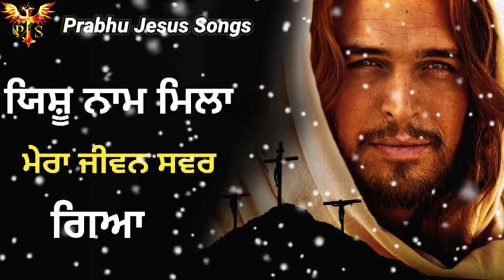ਯਿਸ਼ੂ ਨਾਮ ਮਿਲਾ ਮੇਰਾ ਜੀਵਨ ਸਵਰ ਗਿਆ | Yeshu Naam Mila Mera Jeevan Sawar Gaya | New Masih Song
ਯਿਸ਼ੂ ਨਾਮ ਮਿਲਾ ਮੇਰਾ ਜੀਵਨ ਸਵਰ ਗਿਆ | Yeshu Naam Mila Mera Jeevan Sawar Gaya | New Masih Song  @prabhujesussongs7511